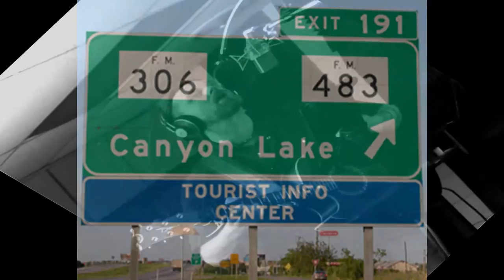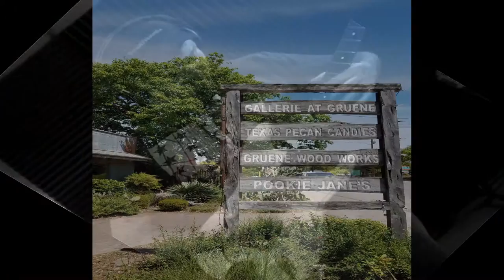Farm Road 306 To Gruene by Gavin Tucker and the .45 District (Official Video)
Farm Road 306 To Gruene (Official Single Release)
by Gavin Tucker and the .45 District

Music written by:  Gavin Tucker
Lyrics written by:  Gavin Tucker

Recorded by:
Gavin Tucker (Vocals, Acoustic Guitar)
Dennis McAtee (Bass)
Don Curtis (Drums)
Marcus Curtis (Lead Guitar)
Louis Drapp (Electric Guitar)

Recorded in Drapp Studios Tulsa Oklahoma by Louis Drapp.
Mastered by Ryan McGuire

Copyrighted by: Gavin Tucker